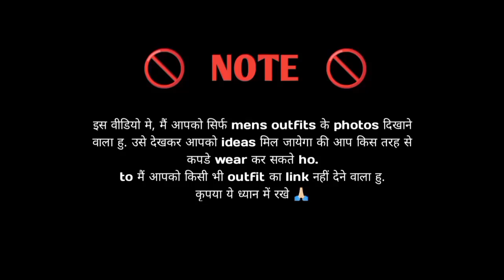2024 HOODIES Outfit Ideas for Mens 🔥 18 ways to wear hoodies 🔥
Hello Everyone 🖐🏻,

I am hereby declare that all images used to make this video is from Google Search I use Google Advance Search to collect those images, usage rights

background music 👇🏻